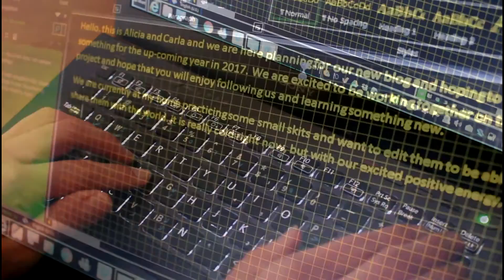Carla Valpeoz VisionLess Adventures -Si no arriesgo, si no me atrevo-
Alicia Duque y Carla Valpeoz en Contacto Michigan

2016